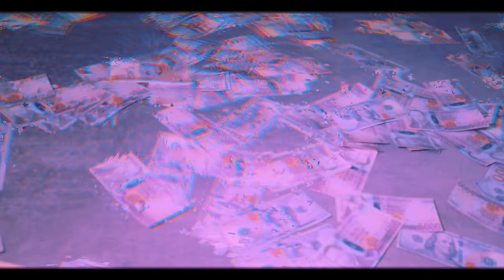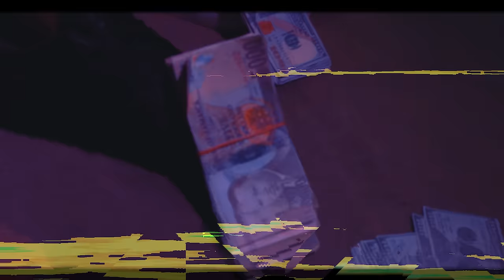Qwella - Banks & Brinks (Official Video) |Hacker Money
Qwella performing banks and brinks

Connect with Qwella on social media platforms

 Qwella is a raw talented dancehall artist